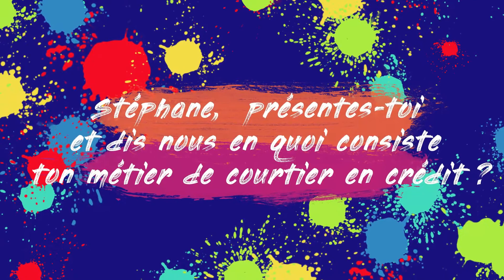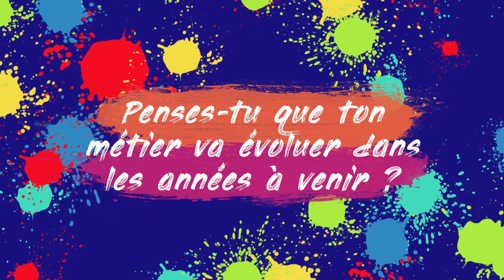Stéphane JINCQ | Courtier en crédit immobilier | CARBAO Brest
Ace Crédit

📍Courtier en crédit immobilier et en assurances (emprunteur, prévoyance)

Passionné par le domaine de la relation client, mon objectif premier est d'accompagner mes clients dans leurs projets de vie en ayant constamment à l'esprit la réponse à apporter à leurs besoins.